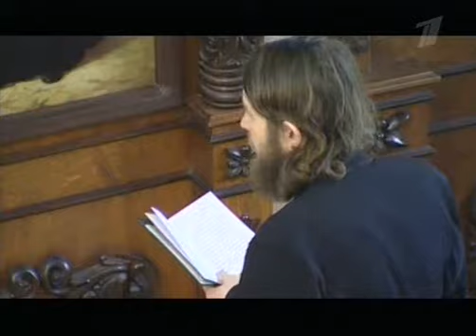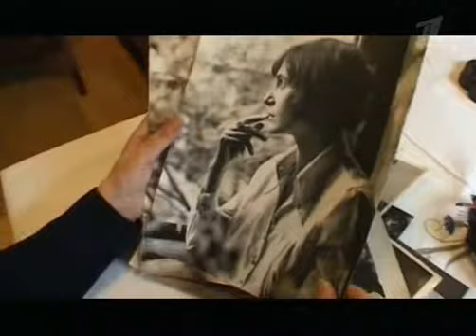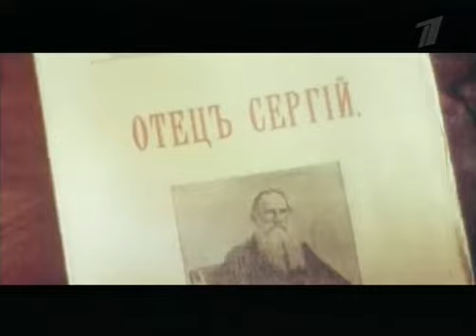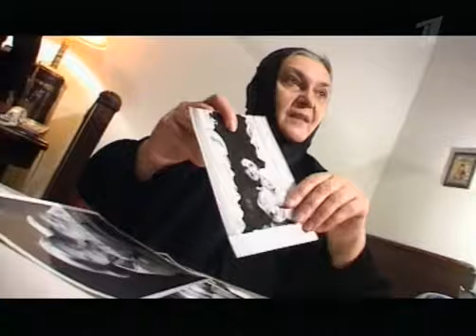В дали от мирской суеты_chunk_1